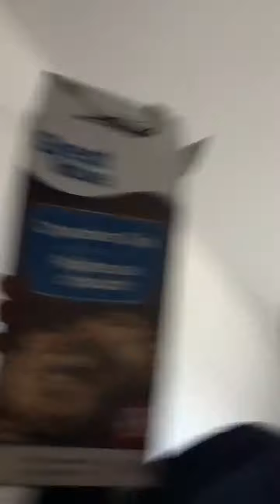9 juin 2019